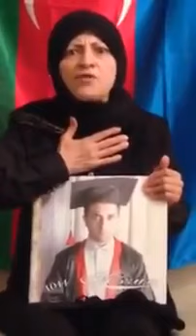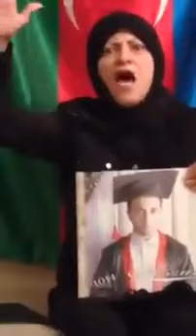Ölkə Prezidenti İlham Əliyev bu videonu görməlidir